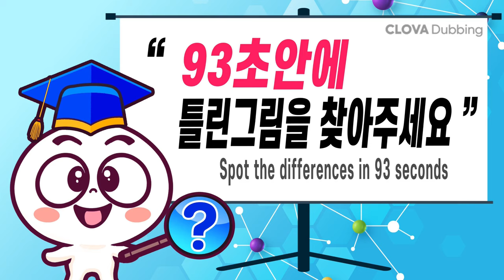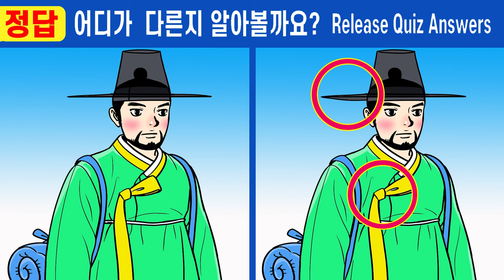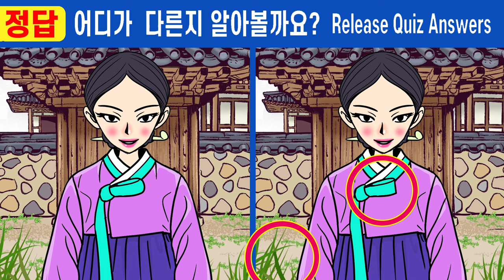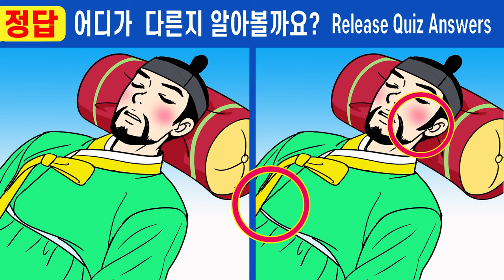#587【틀린그림찾기/치매예방】😥IQ200도 못 찾은 차이점 한 곳!!!ㅣ다 틀리면 집중력 심각【집중력테스트/두뇌건강퀴즈/그림퀴즈】✔여우고개 12화